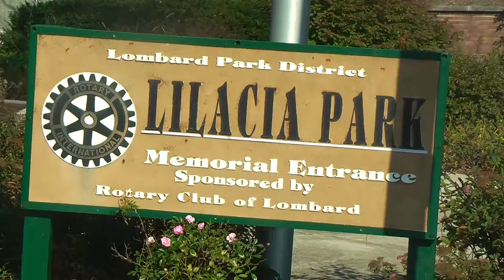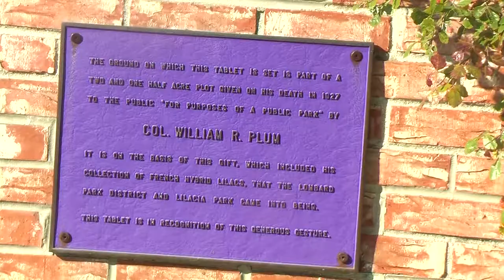Lombard Library Vs Park District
A Newscast I did for School, I wanted to share my skills with the world. I filmed, edited, and did everything production wise and I conducted the interview with Sue and Had Jinx Scott as my lovely Anchor! Thanks for helping me out with this project. I had a blast collecting B-roll even though I used only a small percentage of what I filmed.